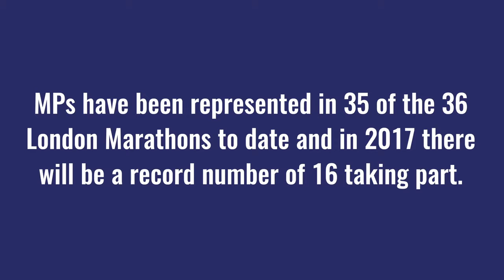MPs get ready to tackle Virgin Money London Marathon challenge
2017 is set to have a record number of MPs hitting the roads of London to tackle the iconic Virgin Money London Marathon course and raise vital funds for charity.
We caught up with some of them ahead of the big day to find out what motivates them, what makes the marathon so special and how their preparations are going.